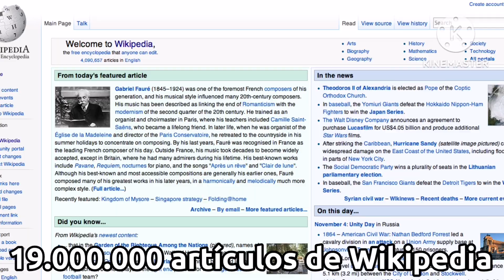Los números infinitos de cosas de todo el mundo de poco a mucho